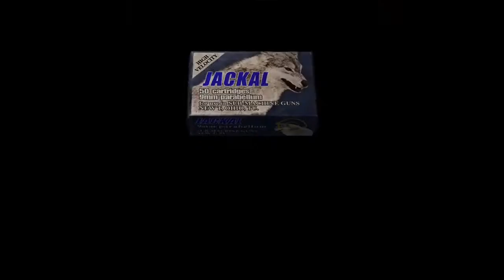I KILLED HIM | resident evil 4 Ep. 35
Comment game suggestions (or anything)!